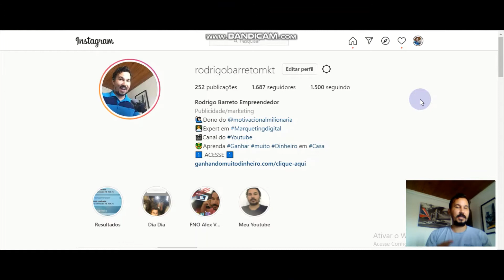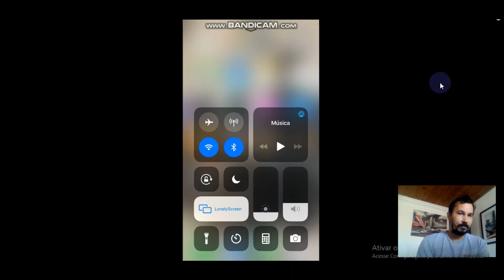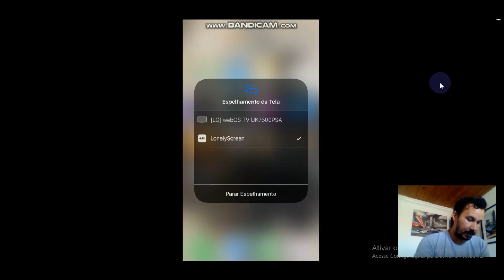Como ESPELHAR A TELA do iPhone no Computador ou na TV de graça 2021 / MANEIRA MAIS FÁCIL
Nesse vídeo hoje quero te mostrar que tem como você espelhar  a tela do seu iphone no seu computador ou ate na sua tv . Um Aplicativo muito fácil de usar .

➤➤ Foi isso que eu fiz e que me gerar dinheiro todo mês com o Marketing Digital :

➤➤  Entre no Meu Grupo no Telegram e Baixe 3 E Books  de  Marketing Digital  GRÁTIS   :

➤➤   Entre no Meu Grupo no Whatsapp e Baixe 3 E Books de  Marketing Digital   GRÁTIS